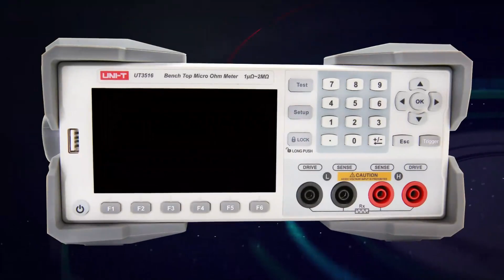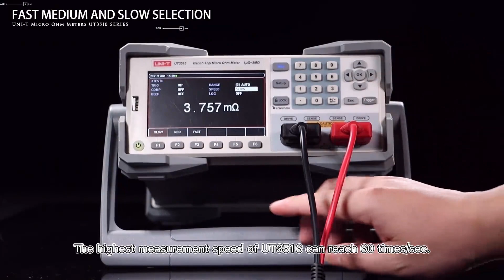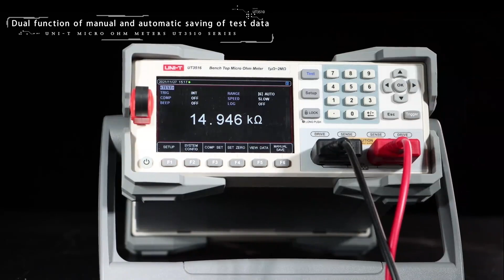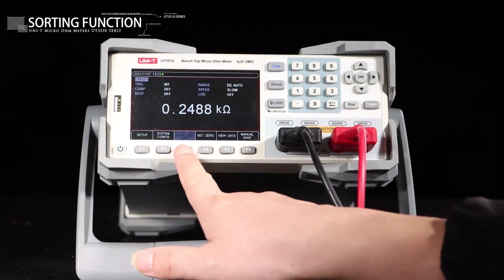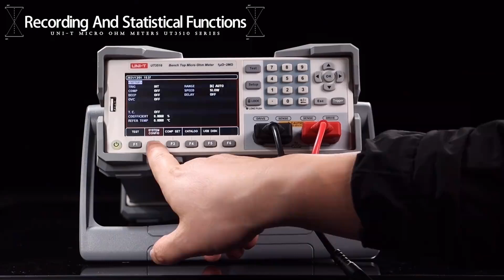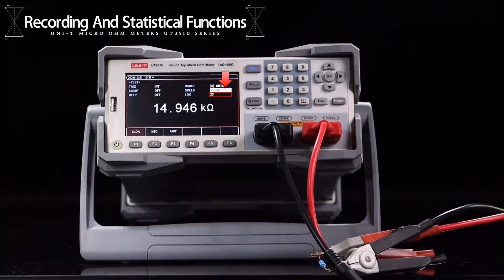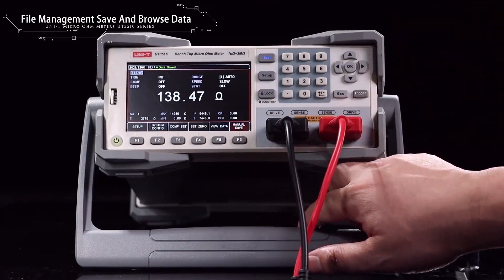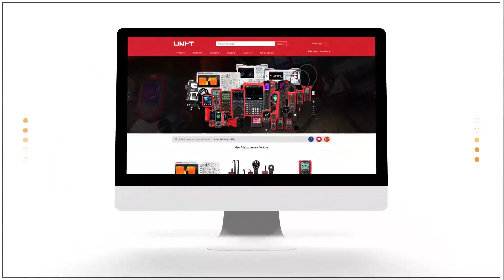UNI-T UT3510 Series Micro Ohm Meters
The UT3510 Series Micro Ohm Meters contain two models: UT3513 and UT3516, which can be used in professional sorting function and can judge HI/IN/LO for resistance. The result can be displayed on the screen, indicated by buzzer and external I/O output. With an enhanced PC remote-control instruction set and compatible with SCPI, the instrument can efficiently process remote-control and data collection function.